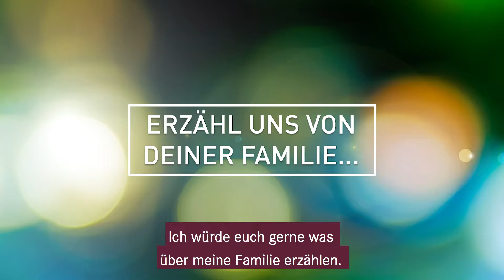Erzähl uns von deiner Familie ...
In dieser Videoserie stellen wir euch die Keynote-Sprecherin für MLI 2019 vor: Carmen Rempel ist die Direktorin von Youth for Christ Okanagan. Wir haben sie besucht und ihr viele Fragen gestellt. Ernste und persönliche, Fragen zum Glauben und zur Kirche, Fragen zu ihrer Arbeit und ihrem Alltag. In dieser Playlist seht ihr jede Woche eine neue Frage und ihre Antwort darauf!

MLI ist ein GJW-Event für Mitarbeitende in der gemeindlichen Arbeit mit Kindern, Jugendlichen und Jungen Erwachsenen. Neben inspirierenden Impulsen erwarten die Teilnehmenden eine große Auswahl an Workshops, Zeit zum Netzwerken und gemeinsamer Lobpreis.